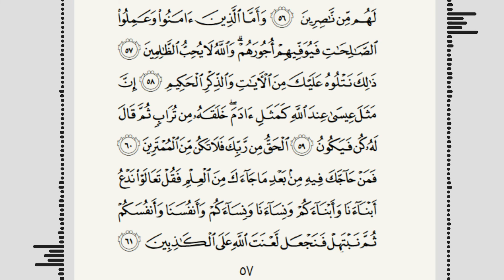Оли Имрон сураси, 57 бет | Қироатингизни биз билан текшириб олишни истайсизми? | Surah Ali Imran